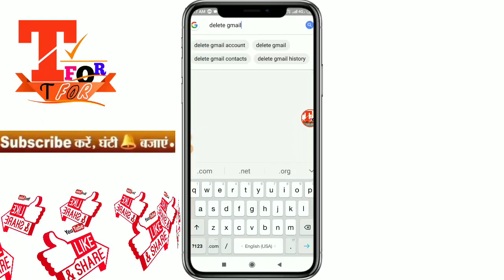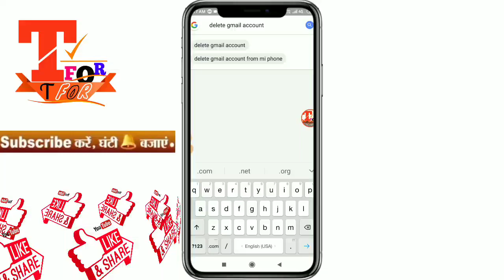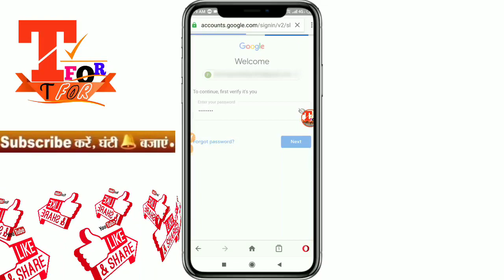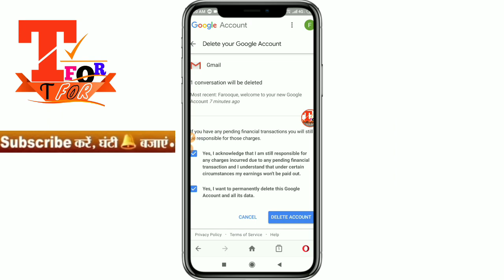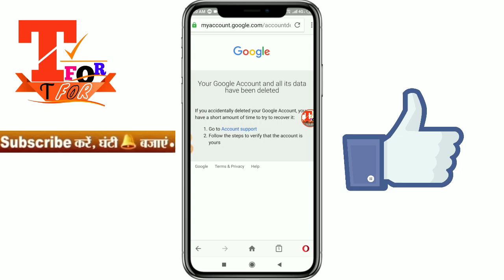Apne mobile se email id kaise delete kare | how to delete email id on Android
how to delete email id ,google account/email ID delete kaise karte hai, email id remove kaise kare, how to delete google account, mobile se email id delete kaise kare, is video me sikhenge